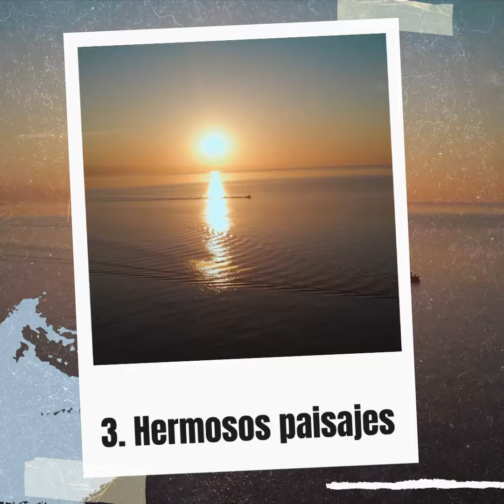Curiosidades de Andalucia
hoy traemos un corto video de nuestra tierra Andalucia,Recordad que la temporada 2 de Escucha y Calla empieza el dia 9 de Septiembre a las 00:00 hora española en TWITCH!!
no olviden darle a like y subscribirse